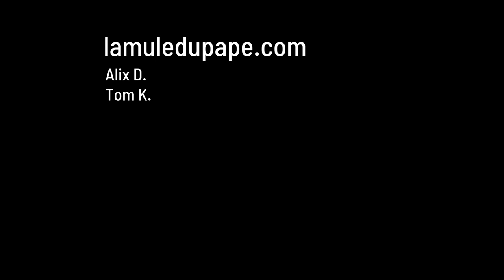Montpellier : nouvelle manifestive contre la Loi Sécurité Globale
Mastodon : @lamuledupape